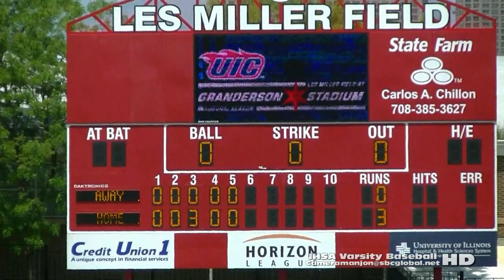* * [5] [CPS Championship Game] Lake View Wildcats@Simeon Wolverines Baseball5 '15 Cameramanjon UIC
* [5] [CPS Championship Game] Lake View Wildcats@Simeon Baseball5a (5-23-15) UIC